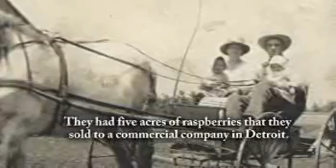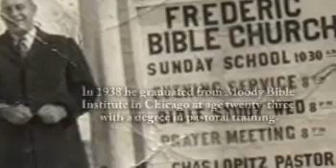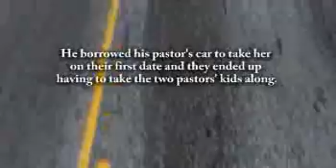Charles "Charlie" I. Opitz - Life Story Digital Film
Life Story Funeral Homes present the life of Charles "Charlie" I. Opitz of Grand Haven, MI. To read the obituary of Charles "Charlie" I. Opitz, to read the full Life Story, or to leave a memory or comment, please